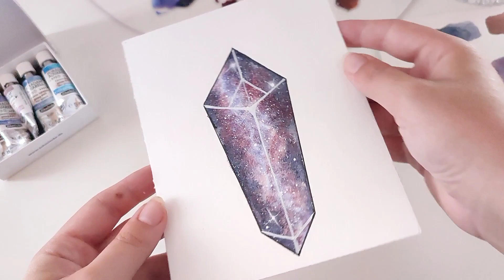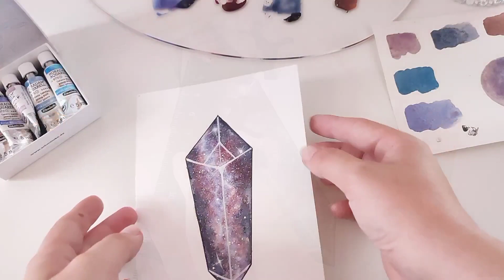Watercolor Galaxy / with Schmincke super Granulating Watercolors